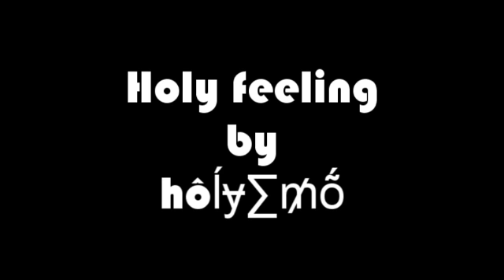Ħôĺɏ∑₥ṍ - Holy Feeling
This song was made by Ħôĺɏ∑₥ṍ of Enigmatic Inc. its a song that I cant even really describe, I just hope its put to some use.